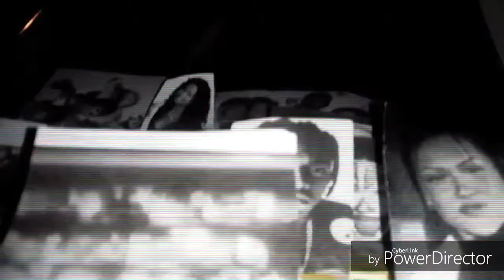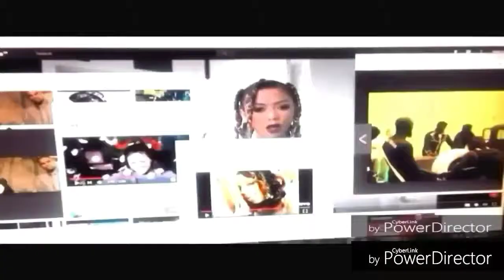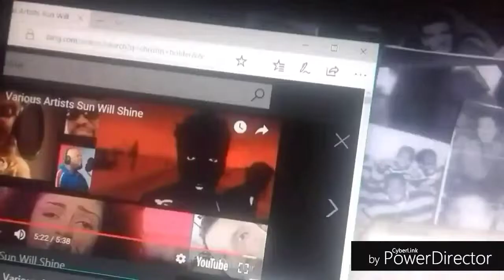Various Artists Like This And Like That (Blacksmith Remix)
Music Video By Various Artists Performance Like This And Like That @ 1997 Interscope Records Alien Records Elektra Records Duck Down Records Ruthless Records RCA Records WEA Records Eastwest Records Mercury Records Reprise Records Cheyenne Records The Island Def Jam Music Group MCA Records Warner Bros Records DreamWorks Records Jive Records Adept Records  Geffen Records Epic Recordings Sony Music Entertainment University Music Entertainment